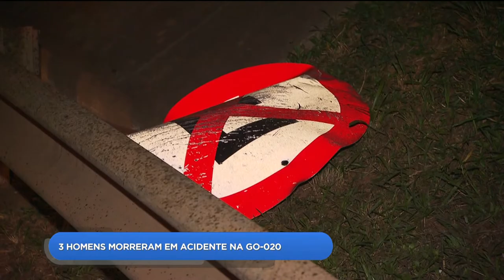DR - 3 homens morreram em acidente na GO-020 - 23-05-2018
Três homens morreram e um ficou ferido em um acidente grave na GO-020.